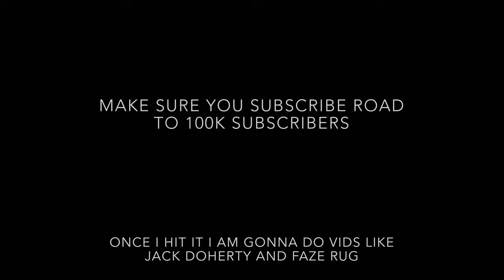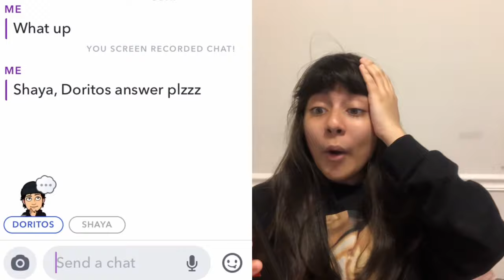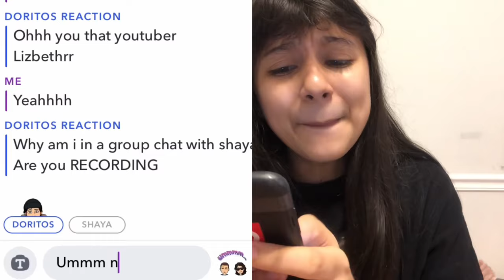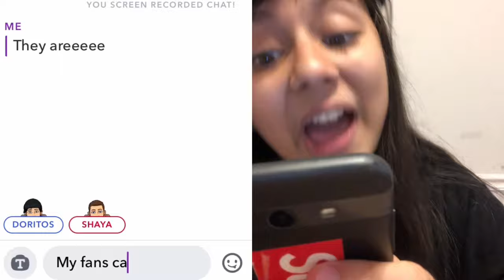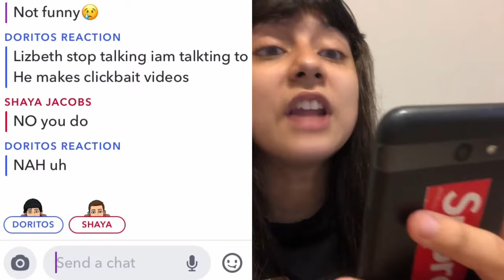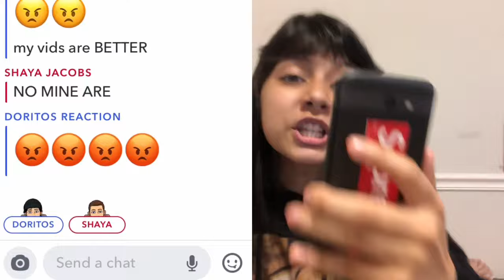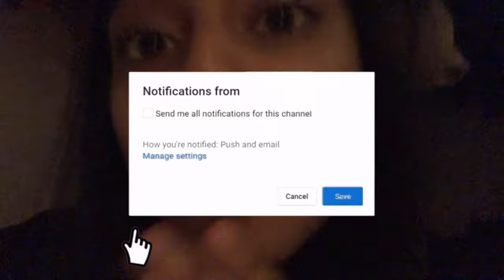CALLING SHAYA JACOBS AND DORITOS REACTION AT THE SAME TIME!! (THEY BROKE INTO MY HOUSE!)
OMGGG I CAN’T BELIEVE THEY CAME TO MY HOUSE!

🚨WATCH TILL THE END TO SEE WHAT I DID!🚨

🛑SHAYA JACOBS AND DORITOS REACTION WERE FIGHTING!!🛑

*This is just a SKIT, I’m not hating on Shaya Jacobs or Doritos Reaction. I respect them and all there hard work they have ever done, nothing is taken SERIOUSLY!!! This is just for entertaining purposes*

Hi I am a 15 year old girl that loves YouTube. Please help me out by Liking all of My Videos and watching them too. Thank you for supporting me:)
ireland boys productions pit 24 hours challenge undisputed florida fox sneaky area 51 this is how we bingham family vlogs reaction tucker scrubby inter halloween costume real estate funny prnk prank 48 hours school investing bully gets owned boxing

Calling Jack Doherty
Exposing Jack Dohertys Phone Number
24 Hours In Jack Dohertys House
Calling Dom Tracy
Exposing Dom Tracy's Phone Number
24 Hours In Dom Tracy's House
Calling Coco Quin
Exposing CoCo Quin Phone Number
Calling Piper Rochelle
Calling Gavin Magnus
Calling Sophie Fergi
Jack Doherty
Jack
Doherty
Calling YouTubers
Shaya Jacobs
Dom Tracy Bully
Jack Doherty Bully
Calling Jack Doherty And Dom Tracy
Calling Dom Tracy And Jack Doherty
Calling Shaya Jacobs
Jake Paul
Jake
Paul
Logan Paul
Logan
Paul
Faze
FaZe
Rug
rug
Faze Rug
faze rug
FaZe Rug
Morgz Mum
Morgz
morgz mum mad
Last to leave
Morgz copying mrbeast
Do not call morgz
Do not call morgz at 3am
Do not call morgz mum
Do not call morgz mum at 3am
3am
Calling Morgz
Calling Morgz Mum
shaya jacobs
Kelton Jones
kelton jones
Hype
House
Hype House
Lil
Huddy
Chase
Hudson
Charli
D’amelio
Tik
Tok
Lucas
Marcus
The Dorbe Brothers
Dorbe brothers
Calling Lucas and Marcus at the same time
Shaya Jacobs Lucas and Marcus
Mailing myself
Ryan’s
Toys
Review
Ryan’s
World
Prank Calling
ferran
Royalty
Family
Royal
House
The Royalty Family
Baby’s Gender Reveal Royalty Family
Music
Guava
Juice
Collin Key
Collin Keys
Collin
Key
Keys
Doritos
Reaction
AldosWorld TV
Aldos
World
TV
n&a production
Sml
Chilly
Drama
Ace Family